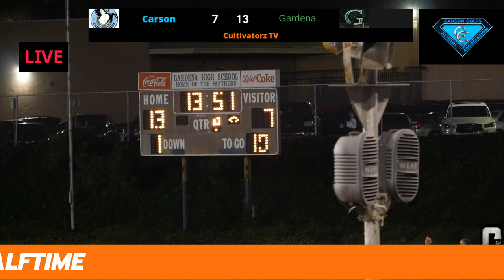Carson vs Gardena